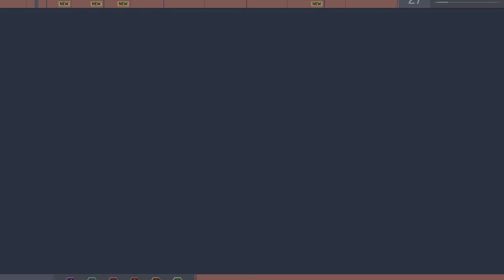Marvel's Spider-Man Remastered_20220828221958